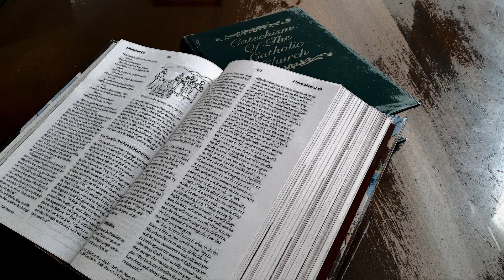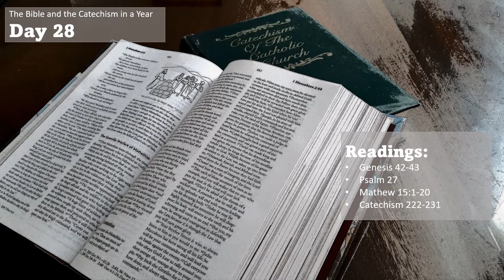The Bible and the Catechism in a Year - Day 28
0:00:00 Title
0:00:12 Genesis 42-43
0:09:13 Psalm 27
0:11:34 Matthew 15: 1-20
0:13:41 Catechism 222-231